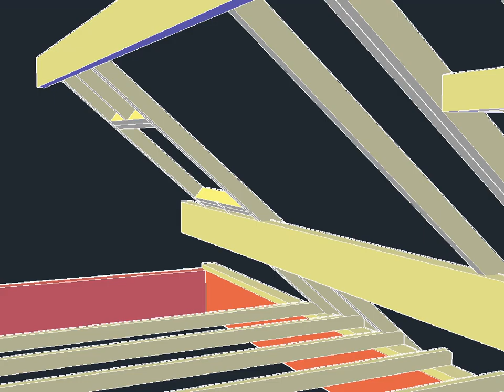ROOF WINDOW 2 VELUX